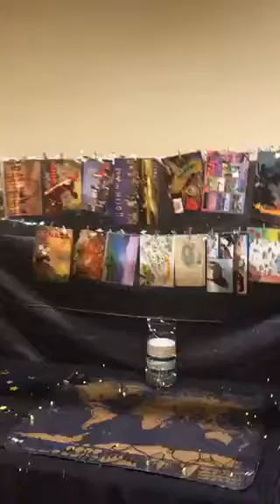David Archuleta Fan Lunch Announcements Thanks- 11-04-2017